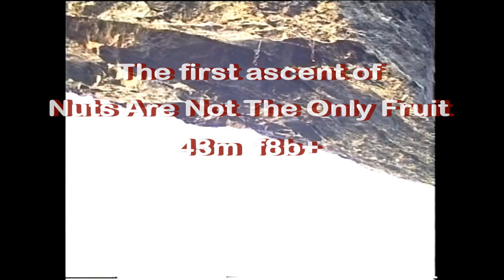Mark Edwards on the first ascent of Nuts Are Not The Only Fruit 43m. 8b+ .wmv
Mark Edwards making the first ascent of Nuts Are Not The Only Fruit. 43m  F8b+.  on Carn Vellan Cornwall. This is an unedited video of the actual  first ascent.  We were very fortunate in having John Adams of Three SSS films videoing this ascent.  This was only to have been a trial shot to see if John could make a climbing film. Three SSS film where famous for their surfing videos from around the world.  To really see how overhanging this wall is you will have to see Mark climbing it on a later occasion . This can be viewed at youtube -

This and the other  video of 'Nuts' has been placed onto youtube as a historical record of the fantastic climbs on Carn Vellan which have been lost to climbers in the UK.  The Hangers on the bolts where cut through making the climbs impossible to climb.  The crag is so overhaning that those who did the cutting- and they have never come forward to say who it was- couldn't reach the bolts  so they used a bolt cutter with extended levers to reach the hangers.   It has also been mentioned recently that these routes could have been climbed using adventure
( traditional climbing gear). If this  ever happens they will most certainly be amongst the hardest climbs in the world.